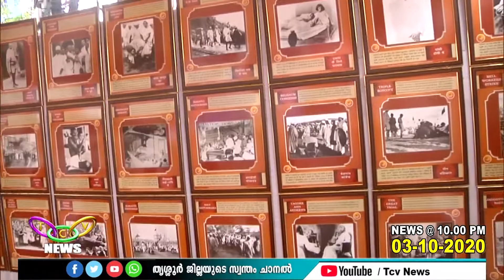കെപിസിസി വിചാര്‍വിഭാഗ് ഗാന്ധിസ്മൃതി സംഘടിപ്പിച്ചു | TCV Thrissur